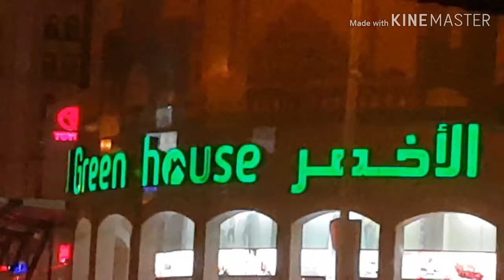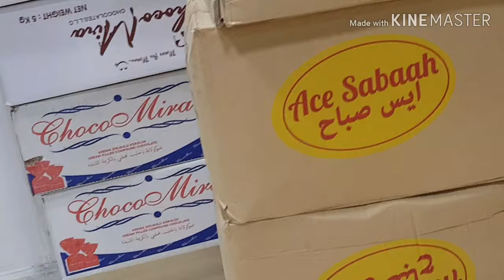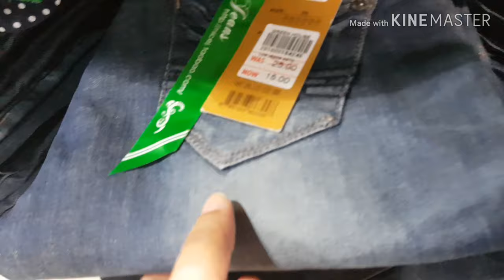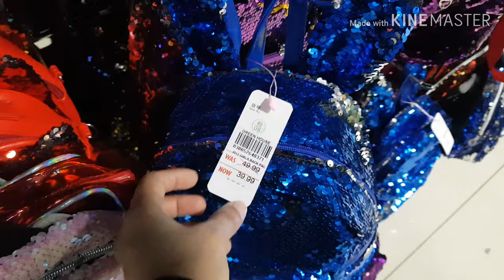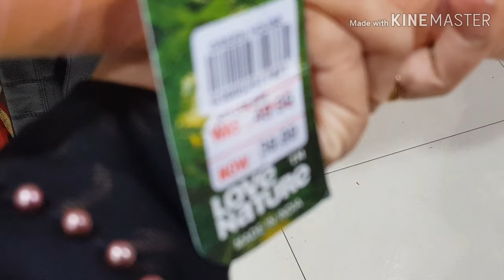WEEKEND SHOPPING VLOG / SHOPPING VLOG- 5 / GREENHOUSE SHOP #203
Hello friends ,
  In this video i share Shopping Vlog In tamil/ weekend shopping Vlog ./Dubai Shopping vlog / Green House Shop /Cheepest Price

.  hope you like this video and enjoyed .thank you so much for your unconditional LOVE AND SUPPORT.

i am sorry if you dont like .

 happy cooking
BY
 ARUSUVAI KITCHEN